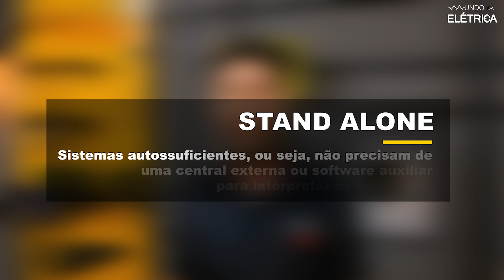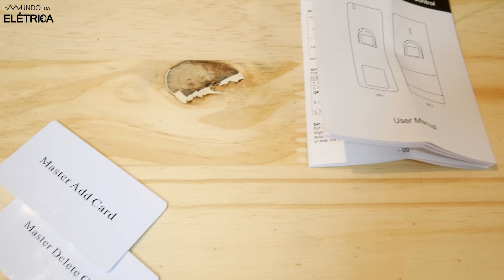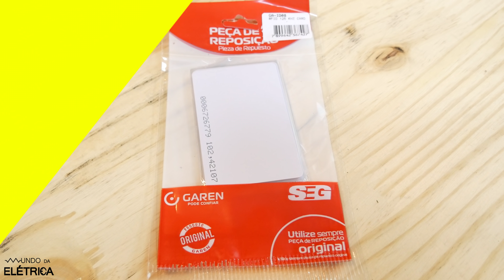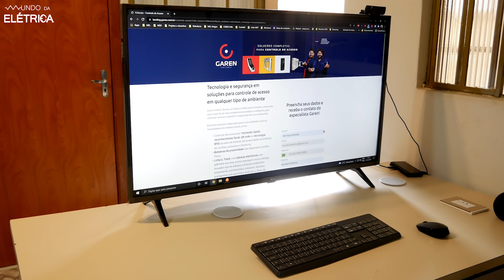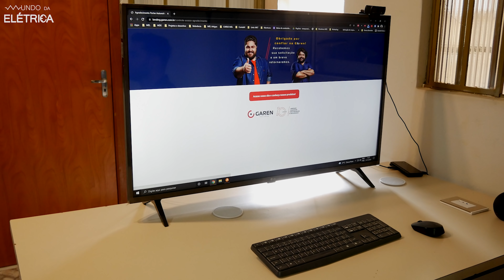Instalei uma FECHADURA com BIOMETRIA! Chaves nunca mais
Você sabe o que é biometria ou o que significa biometria? Sabe como usar ou instalar uma fechadura biométrica? E o cartão RFID, sabe o que é?

O sistema de controle de acesso é responsável por gerenciar a entrada e a saída de pessoas ou elementos em um determinado local.

Esse controle pode ser feito por fechadura digital biométrica, leitor de biometria, fechadura eletrônica, fechadura de porta, fechadura de portão, fechadura interna, fechadura externa e vários outros componentes.

Usar a impressão digital, cartão de aproximação, senha ou fechadura eletrônica biométrica para entrar em alguns locais são formas de controle de acesso.

Neste vídeo vamos ensinar como instalar um controlador de acesso como o leitor biométrico e abrir uma fechadura com biometria!

Dentre os objetivos deste vídeo, destacamos:
 - Explicar sobre o controle de acesso e os seus componentes.
 - Ensinar a instalação mecânica e elétrica do leitor biométrico.
 - Mostrar como cadastrar novas digitais e cartões RFID no leitor.

Temas abordados:
 - O sistema biométrico é impressionante, prático e seguro! Atualmente já estamos usando esse tipo de controle de acesso no nosso celular, mas já pensou ter essa tecnologia para controlar a porta da sua casa ou do seu comércio?
 - O sistema de controle de acesso tem a função de gerenciar o acesso de pessoas em determinados ambientes. Com isso é possível impedir a entrada de não autorizados, aumentando a segurança e garantindo a integridade das pessoas e dos bens.
 - Os locais que têm um grande fluxo de pessoas, materiais e veículos são os que mais utilizam esse sistema. Como exemplo, podemos citar as empresas, academias, edifícios, instituições de ensino e estacionamentos.
 - Quando a empresa é bem grande, fica difícil instalar diferentes tipos de controle de acesso. É bem complicado gerenciar o funcionamento disso tudo, principalmente se não houver uma central bem eficiente!
 - Essa central pode ser um equipamento externo que recebe e processa os dados, ou pode ser aquelas salas gigantes que monitoram tudo.
 - A solução para isso é usar controles de acesso com tecnologia stand alone, que são sistemas autossuficientes, ou seja, não precisam de uma central externa ou software auxiliar para interpretar os comandos.
 - Não se esqueça que todos são simples e seguros, alguns exemplos são os sistemas de acesso por senha, por biometria e por cartão RFID.
 - E agora vamos ver tudo isso instalado e funcionando, então já corre para assistir o vídeo e não perder esse passo a passo!

Partes em destaque neste vídeo:
00:42 - Se você quer saber qual é o melhor tipo de portão automático para a sua residência. Sugerimos que assista esse vídeo!
03:09 - Será que toda botoeira ou botão é igual? Pra que eles servem? Falamos neste vídeo tudo sobre botoeiras!
05:39 - Cabos largados, pendurados ou soltos já te incomodaram em um ambiente? Com esse vídeo, você não vai deixar mais esses cabos desorganizados!

Roteiro: Pedro Henrique Alves

O Mundo da Elétrica é um canal de eletricidade, elétrica e eletrônica com vídeos para você aprender pelo celular, computador, tablet ou mesmo na TV da sua sala. Elétrica para todos! Cursos de leitura de diagramas elétricos para que você se torne um eletricista profissional! Aulas de elétrica online, manuais em PDF, esquemas elétricos e explicações sobre NR10, corrente, tensão, potência e outros conceitos!